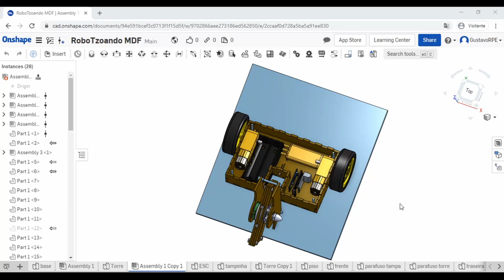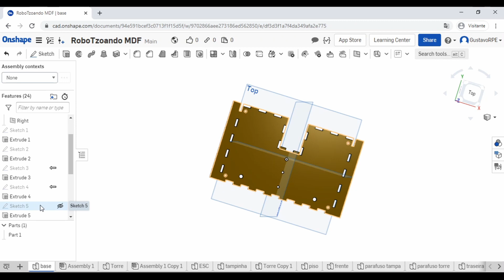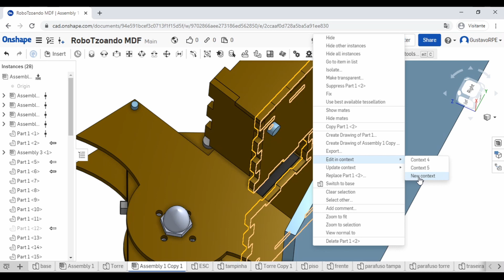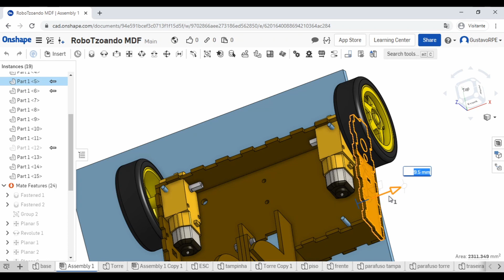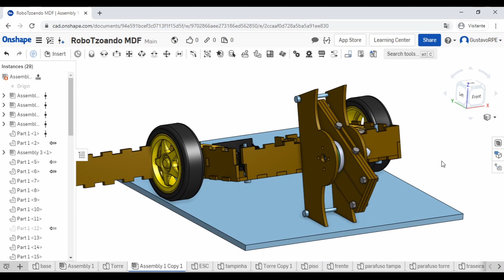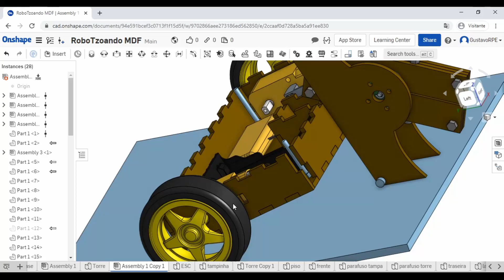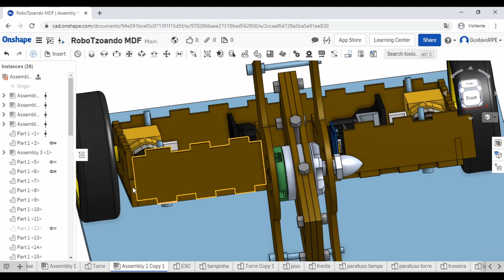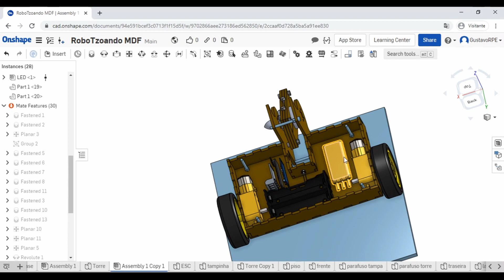Construindo um robô de Combate 2020 #9: aumentando o robô para caber todos os componentes